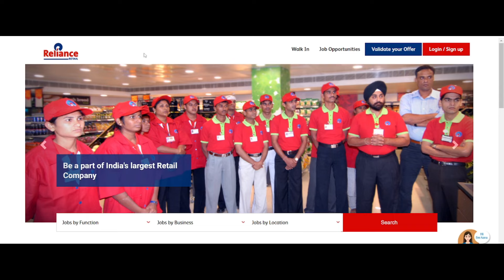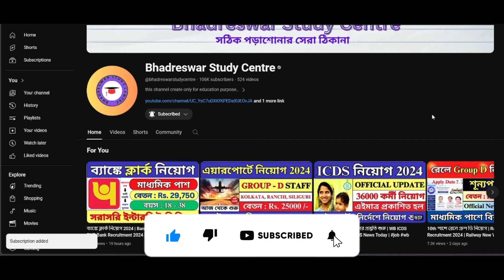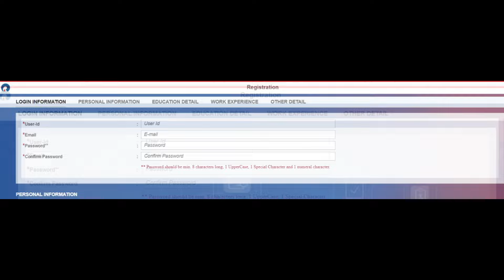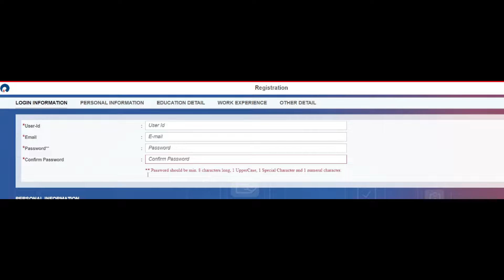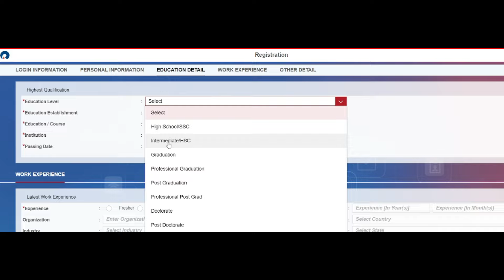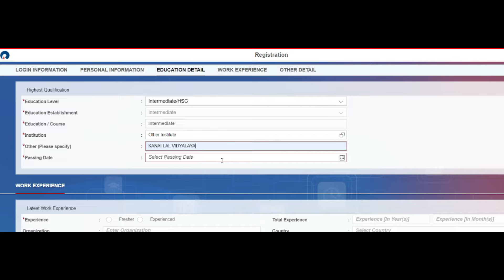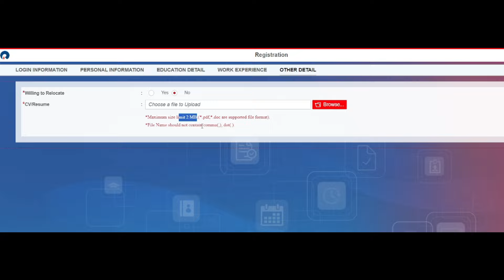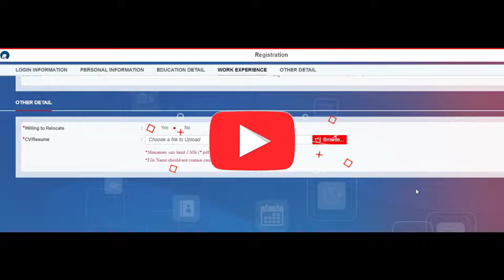Reliance কোম্পানিতে স্থায়ী কর্মী নিয়োগ 2024 । Reliance New Recruitment 2024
Reliance কোম্পানিতে স্থায়ী কর্মী নিয়োগ 2024, । Reliance New Recruitment 2024 | Reliance Retail Recruitment 2024 | Bhadreswar Study Centre | Reliance New Job vacancy 2024 | Reliance Company Jobs 2024 |

🎯video related with 👇

reliance new vacancy 2024 | private job vacancy 2024 | reliance jobs 2024 | recent government job 2024 | west bengal job notification 2024 | wb jobs | west bengal job vacancy |